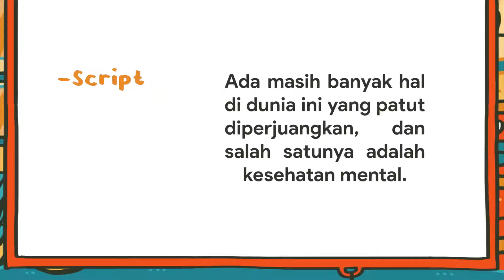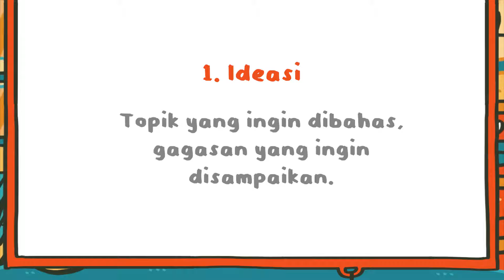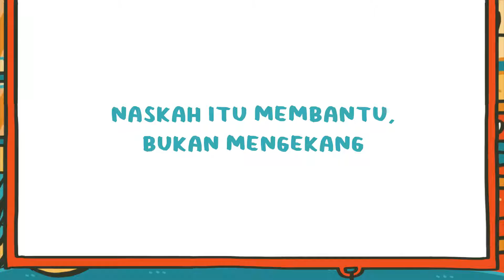Bedah Komik Bersama Blob - Scripting (Part 4)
Halo Para Pencari!
Kembali bersama Kak Livia 🌷, Bedah Komik Bersama Blob episode 4 ini akan membahas mengenai peran scripting (penaskahan) dalam pembuatan konten-konten Blob!
Scripting adalah salah satu aspek penting, yang membantu agar storytelling dari petualangan yang dialami oleh si Blob tetap rapi, jelas, terarah dan exciting!
Yuk, ketahui lebih lanjut tentang Scripting di video ini 👏 Pastikan tonton sampai akhir, karena Kak Livia 🌷 juga akan membagikan beberapa useful tip untuk kalian yang mau mendalami Scripting juga! 🙌

🍩 Tentang Bedah Komik Bersama Blob
Bedah Komik Bersama Blob adalah sebuah serian Petualangan Menuju Sesuatu dimana kami, para Admin Petualangan Menuju Sesuatu ditemani sang jelly tercinta, Blob, akan berbagi tentang bagaimana kami membuat komik-komik Blob! 🍮

🍩 Tentang Petualangan Menuju Sesuatu
Petualangan Menuju Sesuatu adalah content creator yang bergerak pada bidang Mental Health Awareness, dengan menyajikan storytelling mengenai kisah Blob si Jelly untuk mencapai kesembuhan dan kesehatan mental bersama teman-teman Para Pencari!

🍩 Music used in this video:
Unicorn Heads - Bright Eyed Blues

🍩 Timestamps:
00:00 Intro
00:40 Tentang Storytelling dan Script
01:36 Proses Scripting pada Konten Blob
01:58 Bagian 1 - Ideasi
02:52 Bagian 2 - Pembuatan Naskah
04:10 Tips Membuat Naskah
06:10 Closing